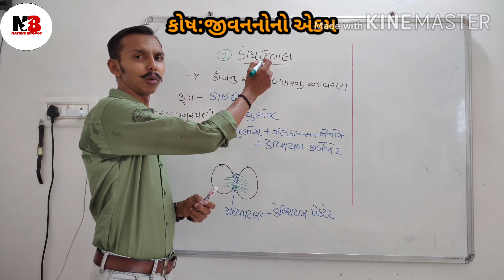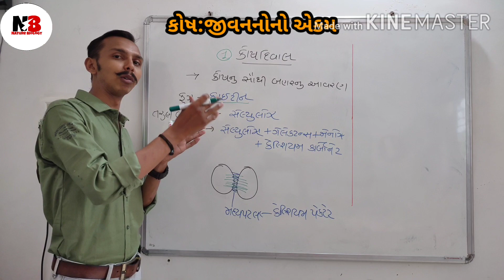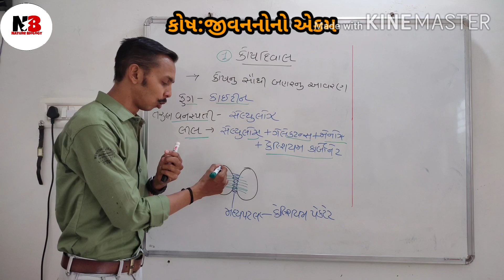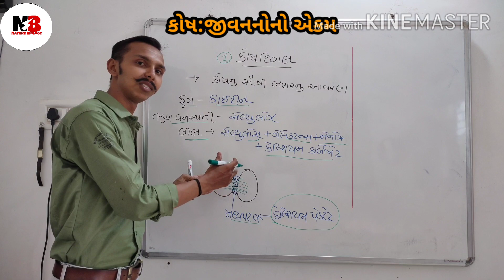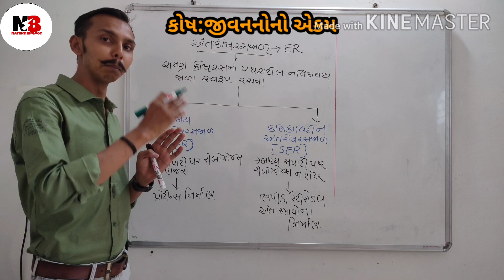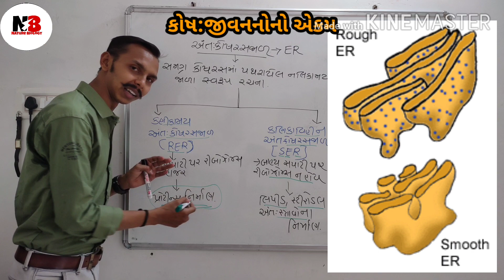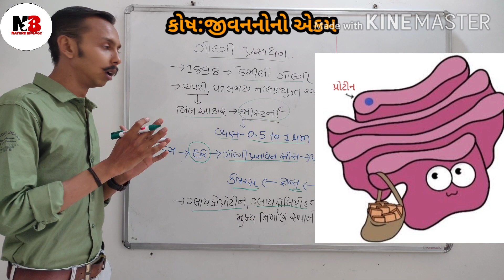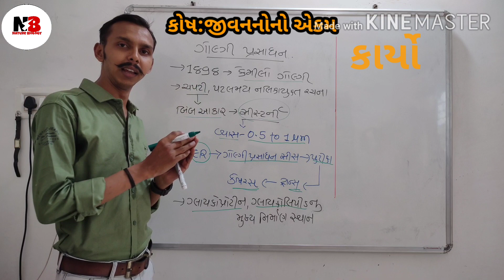અંતઃ કોષરસજાળ (Endoplasmic reticulum), ગોલગીકાય(Golgi apparatus)